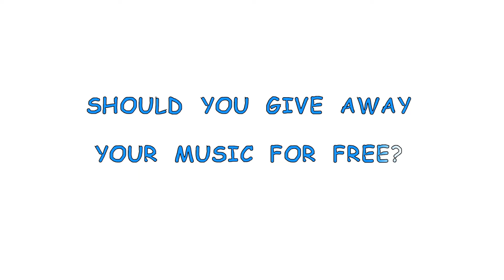Should You Give Your Music Away for Free?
In the pilot episode of Drunk Band, we ask singer-songwriter Stefano Capobianco the question, "Should you give away your music for free?"

We intoxicate our guests, interview them about how to be a successful DIY artist, then animate their answers.